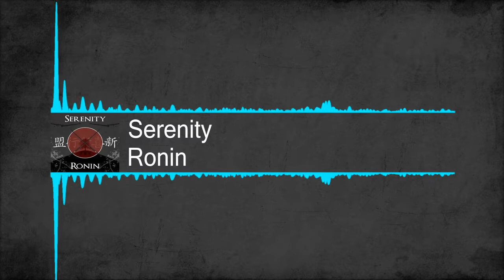[Glitch Hop] Serenity - Ronin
Sigue a Serenity